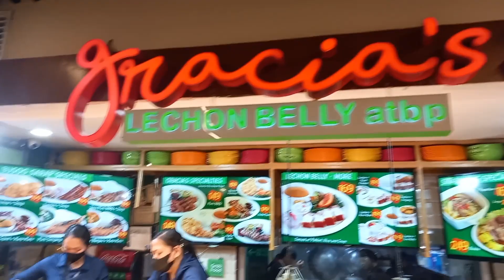SILA KATAGPO KO SA SM NORTH||KAIN MUNA BAGO BALIK OFFICE||MOTOVLOG PAUWI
SILA KATAGPO SA SM NORTH KAIN MUNA BAGO BALIK OFFICE||MOTOVLOG PAUWI